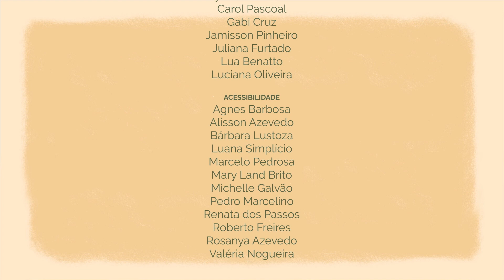Yoga para Todos com Audiodescrição, LIBRAS e LSE | Vanessa Joda no Festival Camomila 2020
FiqueEmCasa e se cuide comigo!

Yoga é para o corpo e ponto. Permita-se fazer essa prática com Vanessa Joda.

Vanessa Joda é fundadora do projeto / escola YOGA PARA TODOS (SP), plataforma a partir da qual desenvolve ações de valorização da diversidade dos corpos, por meio de hatha yoga, rodas de diálogo sobre Gordofobia e o empoderamento da pessoa gorda. Tem sido destaque em diversas revistas e programas que abordam temas como saúde, feminilidade, feminismo e gordofobia.

Essa aula faz parte da programação do Festival Camomila 2020, um Festival de Cultura e Autoconhecimento online e gratuito! A edição desse ano acontece de 15 de agosto a 12 de setembro nas segundas, quartas e sábados, aqui no YouTube.

ACESSIBILIDADE
Coordenadora: Mary Land Brito
Produtoras: Renata dos Passos |
Rosanya Azevedo
Assistentes de Produção: Alisson Azevedo | Pedro Marcelino |  Valéria Nogueira I Michelle Galvao I Luana Simplicio
Língua Brasileira de Sinais (Libras)
Intérprete: Bárbara Lustoza
Consultora: Agnes Barbosa
Legenda para Surdos e Ensurdecidos (LSE):
Legenda: Bárbara Lustoza e Bruna Cortez
Consultor: Marcelo Pedrosa
Audiodescrição (AD)
Roteiro e narração: Bárbara Lustoza
Consultor: Roberto Freires

Doe para a Vakinha do Festival Camomila, ação que irá beneficiar o Movimento Nacional de Pessoas em Situação de Rua do Rio Grande do Norte.

Esse é um evento para toda a família e conta com o Patrocínio da Prefeitura do Natal,  da  Unimed Natal através da lei de incentivo Djalma Maranhão e com realização da Guria Produtora.